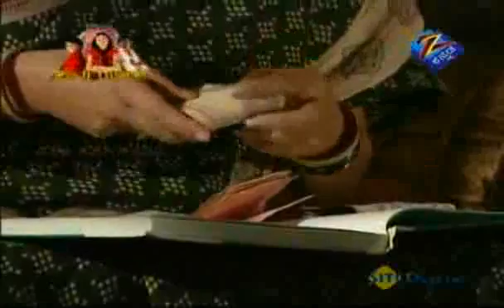ಗೆಜ್ಜೆ ಪೂಜೆ - Gejje Pooje | Kannada TV Serial | Apr 1, 2011 - Best Scene - Zee ಕನ್ನಡ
Dharmaiah is the protagonist of the serial. The serial is about the protagonist being a flirt and a womanizer. He is a thirty-year old who never misses a chance to flirt with younger women.